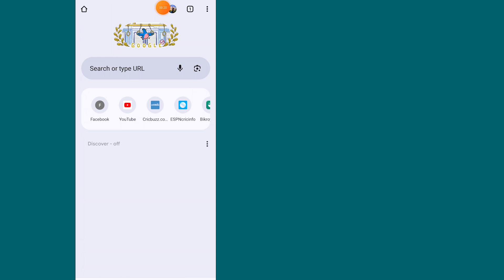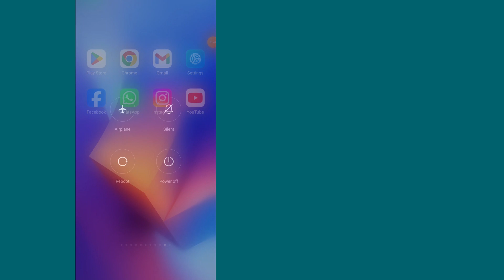Aw Snap Google Chrome Fix | Aw Snap Something Went Wrong While Displaying This Webpage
Others Queries Solved:
how to solve aw snap problem in Google chrome.
How to fix aw snap Google chrome error on android.
How to fix aw snap Google chrome.
How to fix aw snap Google chrome in mobile.
How to fix aw snap problem in Google chrome.
How to solve aw snap problem in Google chrome in mobile.
How to fix aw snap error in chrome permanently.
How to fix aw snap in chrome.